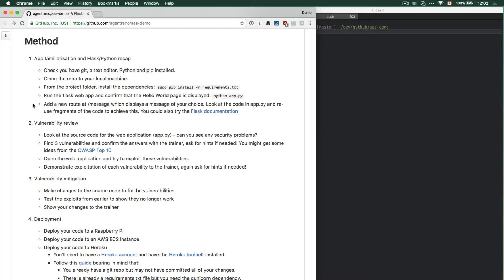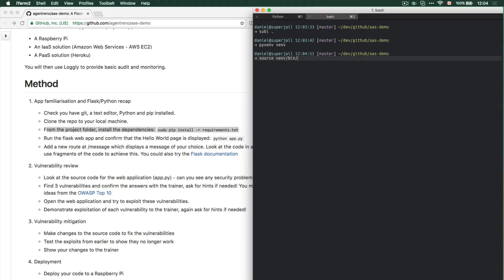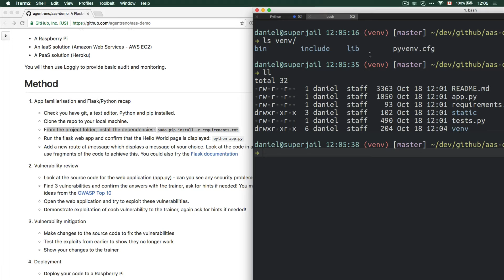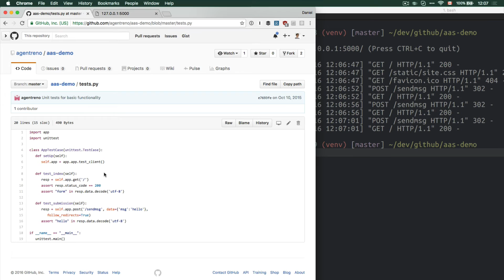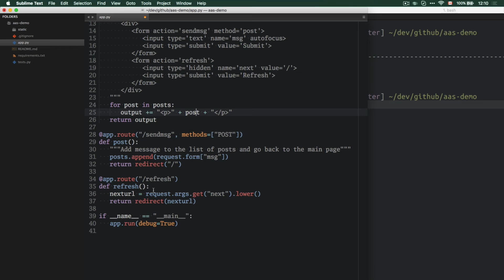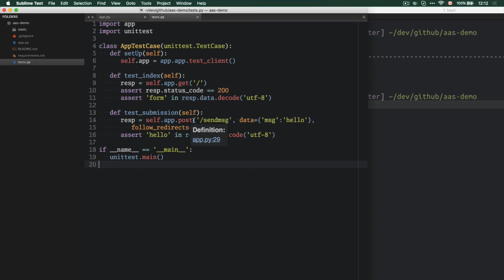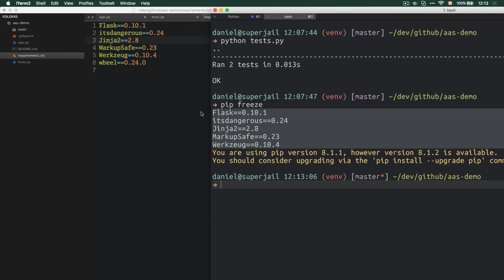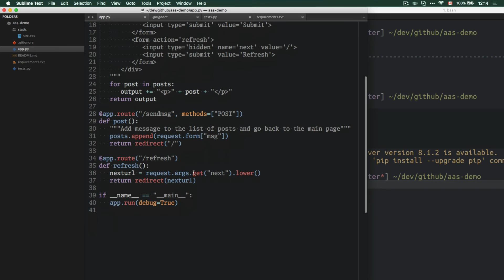Python Code Review Flask Web Security Tutorial + Virtualenvs, requirements.txt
► Write more Pythonic code with hands-on code examples

Python Code Review: Unplugged – Episode 4: Code Review for Karl

This is a Python code review I did for Karl's web security tutorial available here on GitHub:

This is a shorter episode in which I talk about Python virtualenvs and requirements.txt handling among other things.

As with the other videos in this series, I left the video completely unedited. That’s why I’m calling this series Code Review: Unplugged. It’s definitely not a polished tutorial or course. But based on the feedback I got so far that seems to be part of the appeal.